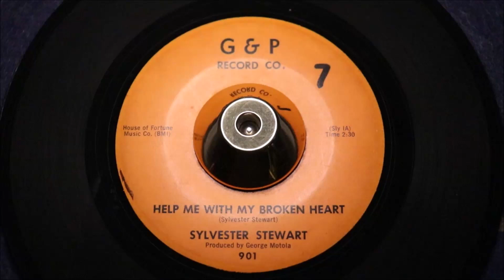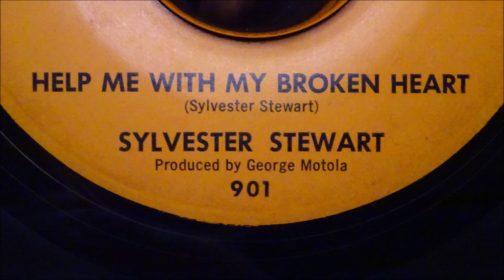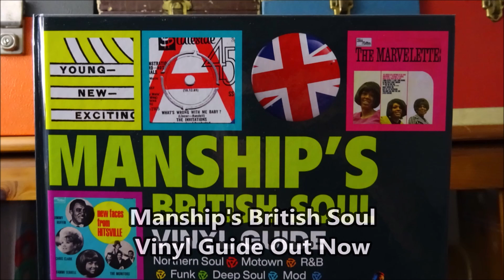Sylvester Stewart - Help Me With My Broken Heart - G & P Record Co.: 901 (45s)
Sylvester Stewart - Long Time Alone - G & P Record Co.: 901 (45s)
Off the scale RARE 1962 Original press for this highly wanted two sider, Giving up not only killer Bay Area Northern Soul "Help Me with My Broken Heart" written by 19 year old Sly himself for George Motola and his wife Rickie Page's G & P (George & Page) only release.

Demand for the deliciously raw vocal group harmony ballad, triggered a high quality Henry Mariano repro in 1974, which itself is very hard to find and coveted by Doo-Wop collectors. This original is beyond elusive, and would be a Northern Soul favourite by now, if only there were enough copies in the UK to go around just a couple of DJ's. So here is an opportunity for an ambitious young NS DJ to "break" a cool record that should have been part of the scene decades ago.

I absolutely love it, extremely catchy, utterly addictive, demands you spin it repeatedly as its charm takes hold. A tune that stays in your head long after the turntable stops..

The ballad side is irresistible, wonderfully raw, memorable from the pen of a teenage son of Daly City, who went to the same school as Bob Catteneo.

Small world isn't it?

Condition Report
small number 7 written on both labels, see images, strong gloss on vinyl reveals some fine soft surface hairlines